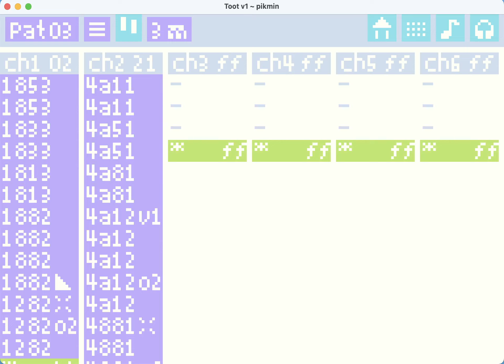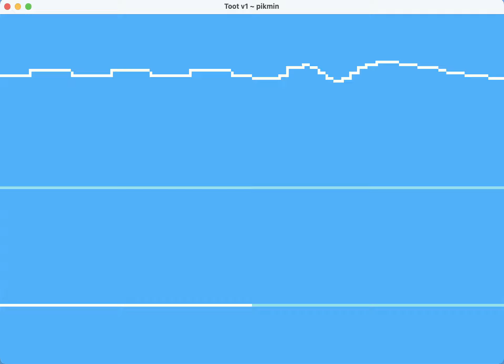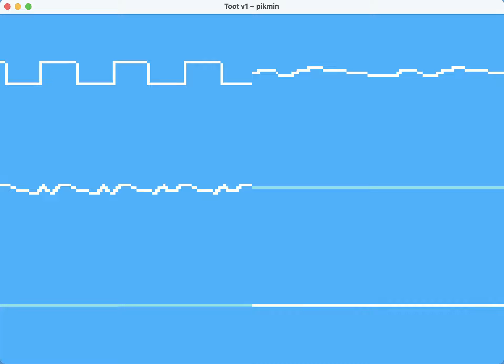The Forest of Hope (toot)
Part of my eventual Pikmin on the Toot project and a continuation of (Hopefully better though)
This is my fourth time having a go at this song, I hope I've learned something after 3 years.

Game | Pikmin (GCN)
Original Owner | Nintendo
Original Composer | Hajime Wakai